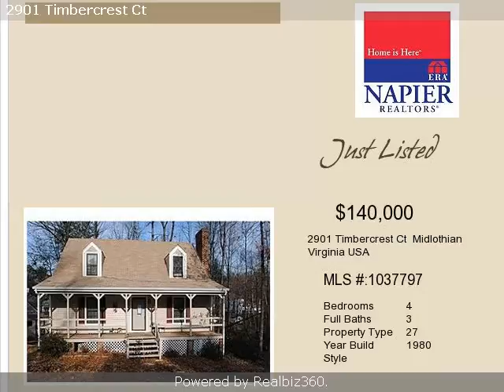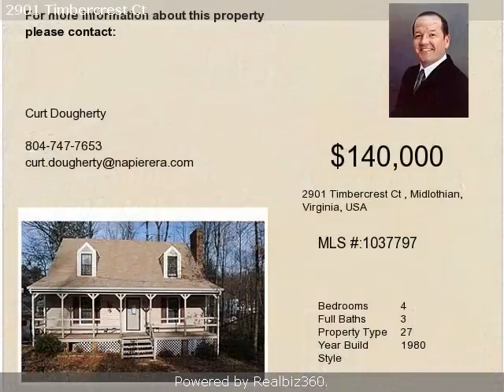Real estate for sale in Midlothian Virginia - 1037797